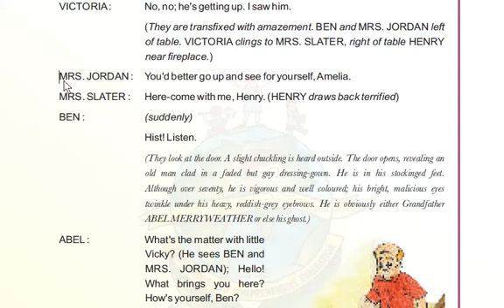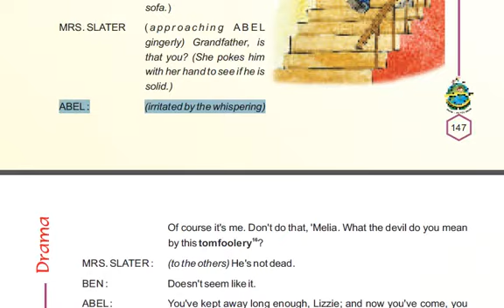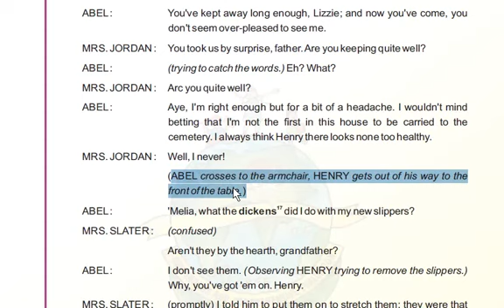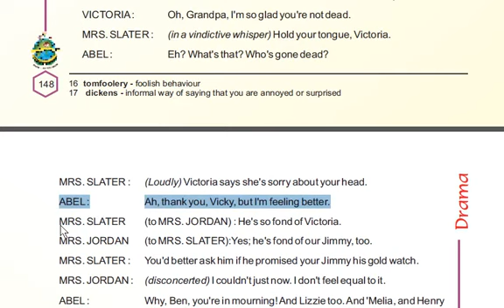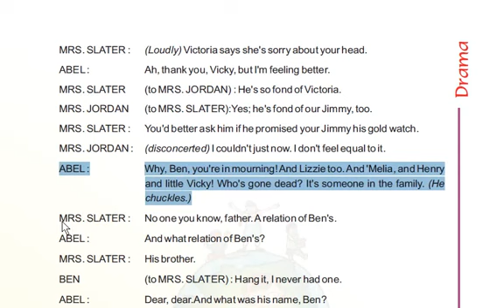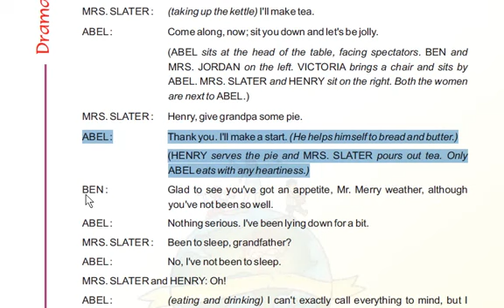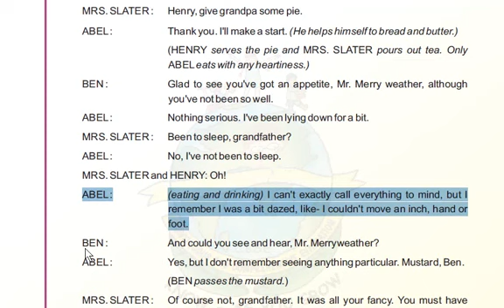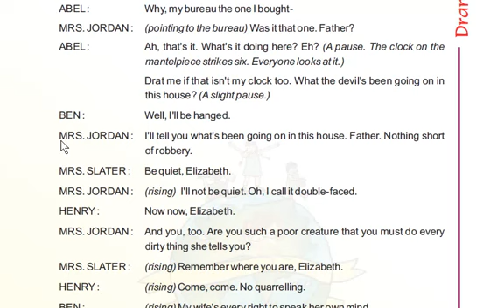The Dear Departed Part 4 In Hindi